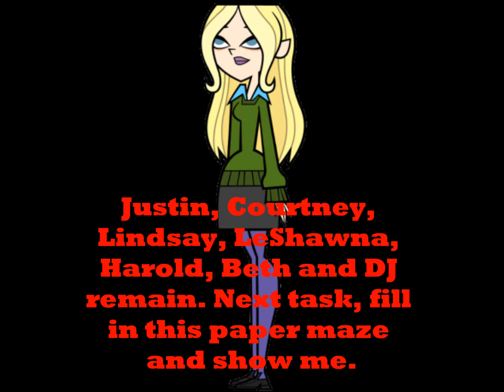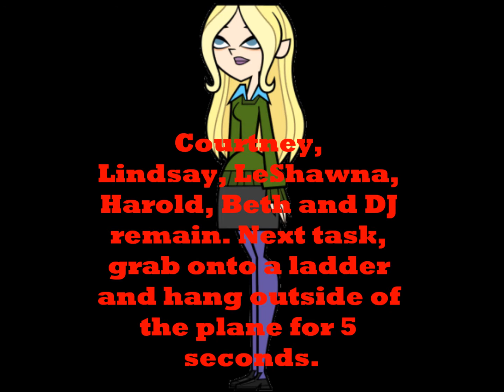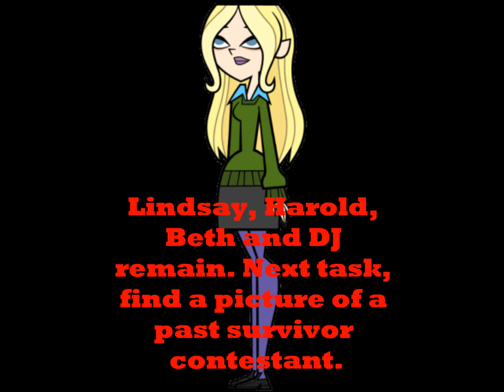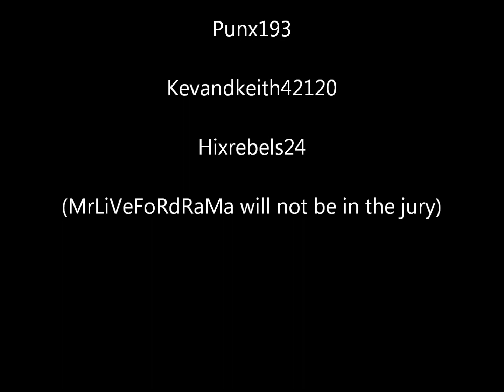TDI Camp Episode 9 (Eliminations 13, 14, 15)